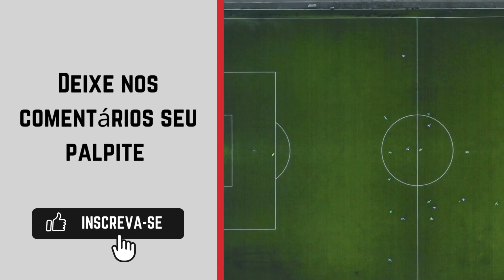Aracaju FC x Flamengo SE onde ASSISTIR AO VIVO 🔴| Sergipano 2ª Divisão